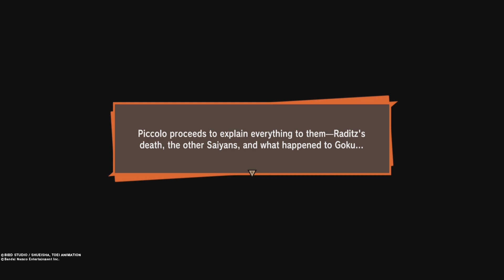Dragon Ball Z KAKAROT Raditz